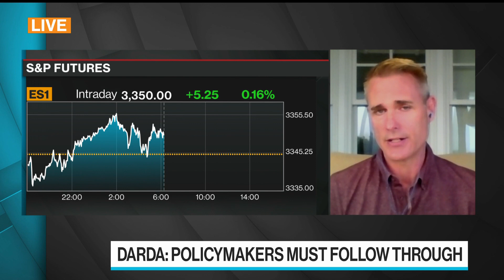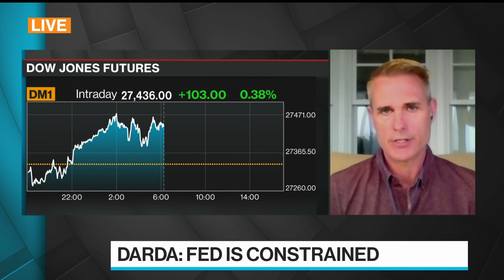Lots of Market Skepticism and Pessimism, Says MKM’s Darda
Aug.10 -- Michael Darda, chief economist and market strategist at MKM Partners, says markets will continue to grind higher, minus a negative policy shock. He speaks with Bloomberg’s Guy Johnson on “Bloomberg Surveillance.”